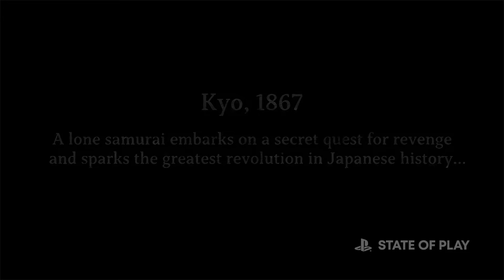Like a dragon: Ishin Remake - Official Trailer State of play PlayStation (2023)